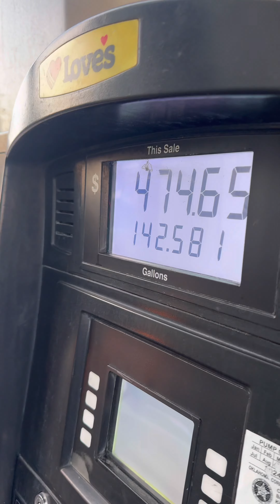September 18, 2024